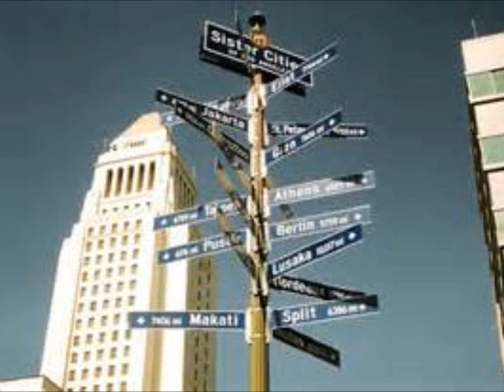Kiis Fm film Paul freeman 30 juni final 2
radio dj